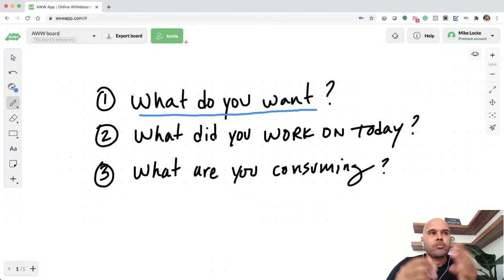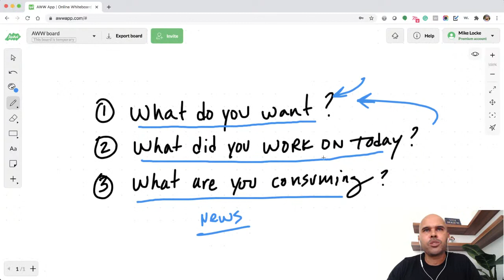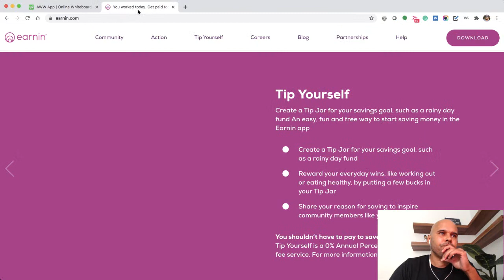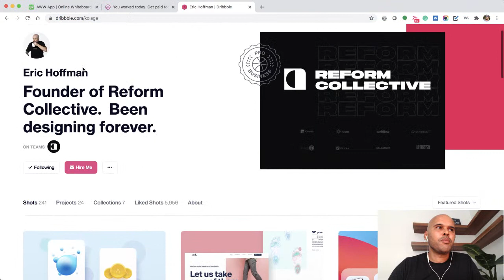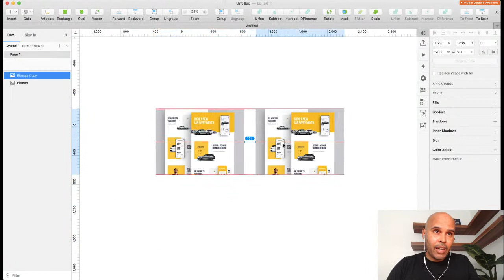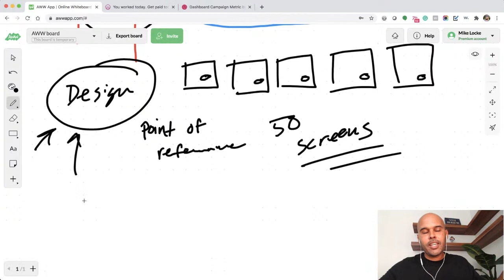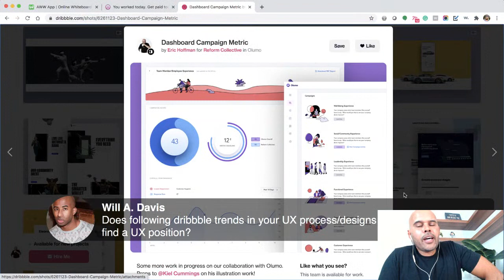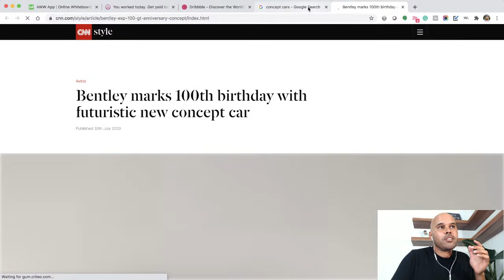Livestream w/ Mike Locke - Mastermind, UX, Career Advice, Mindset, Q&A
- Come hang out and mastermind me as I talk and answer questions on UX, Product Design, Mindset, Career Advice and more...